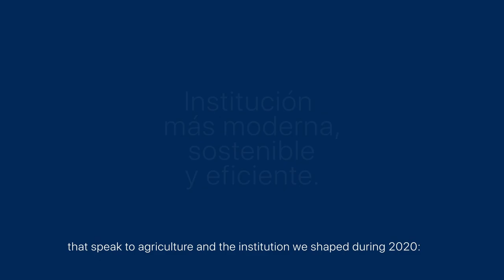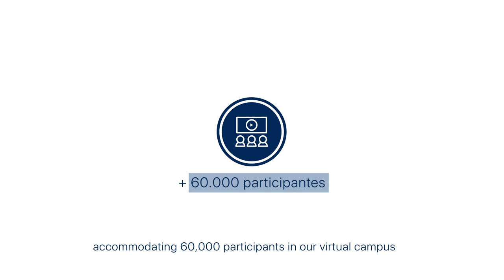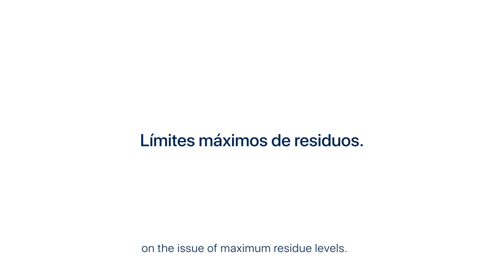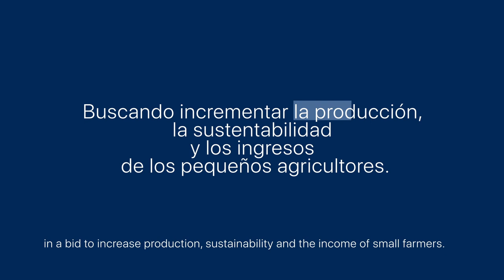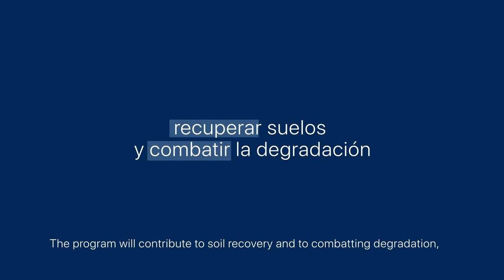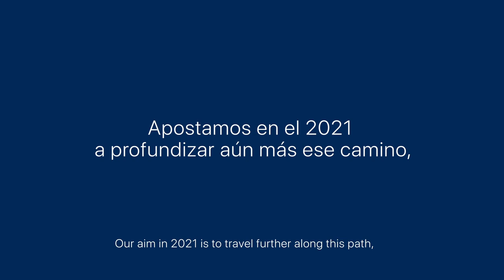Rendición de cuentas 2020: el IICA de puertas abiertas en tiempos de pandemia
Principales logros y resultados del 2020 del Instituto Interamericano de Cooperación para la Agricultura (IICA)
Accountability 2020: The IICA of open doors during the pandemic / Main achievements and results of 2020 of the Inter-American Institute for Cooperation on Agriculture (IICA).